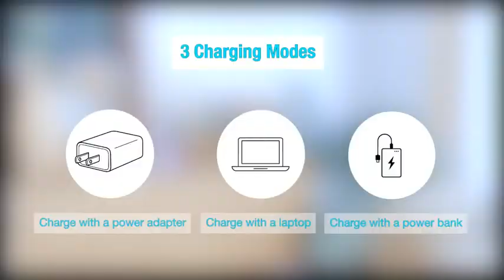Girls Robot Toys, RC Robots Toy, Music and LED Eyes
ALLCELE Girls Robot Toys, Rechargeable RC Robots for Kids, Remote Control Toy with Music and LED Eyes, Gift for Children Age 3 Years and Up - Pink